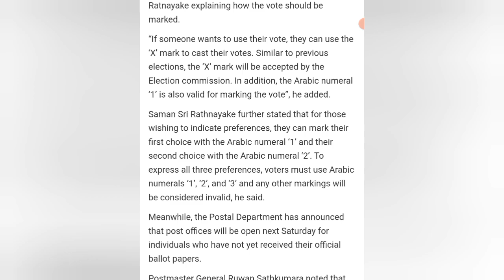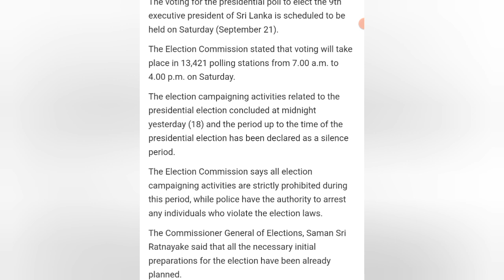election 2024 sri lanka || election 2024 voting rules sinhala || Nimna Sihilal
election 2024 voting rules election 2024 sri lanka song sri lanka president election 2024 vote election 2024 sri lanka vote election 2024 sri lanka presidential election 2024 sri lanka date anurakumara dissanayake sajith premadasa

Site :- ada derana